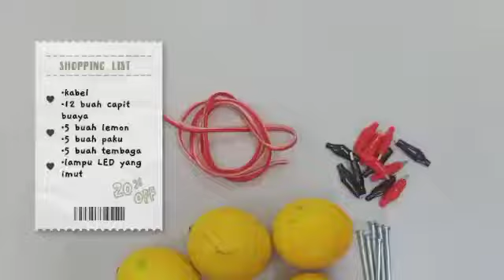Praktik Sel Volta | XII MIPA 1 Kel 4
Anggota:
Dina Yuliana, Naziatul Usna, Neng Hasanah, M. Sidiq, Bagus, M. Nouvalino, Jajang Maulana Akbar